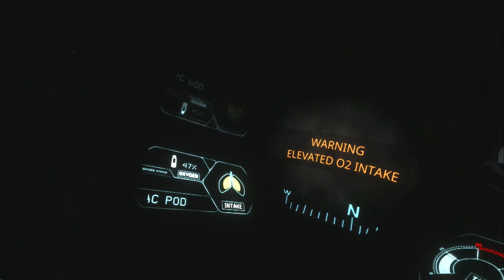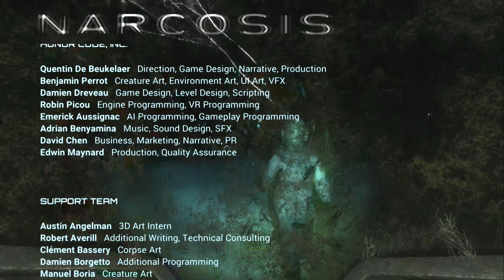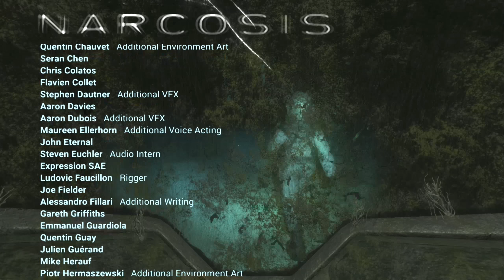Mind = Blown | Narcosis | Episode 5 (END)